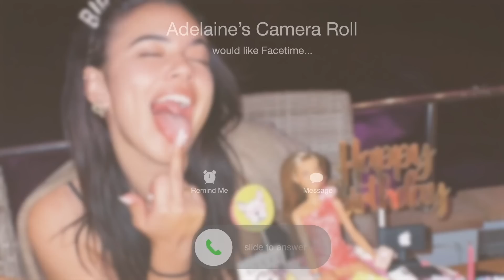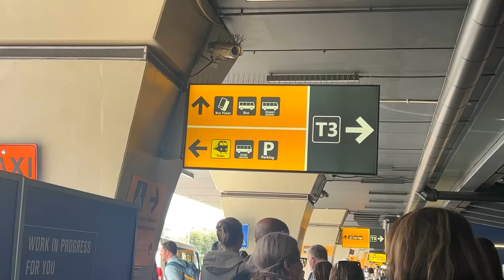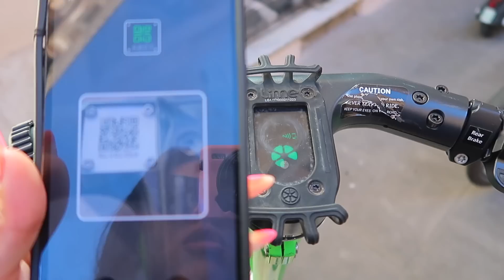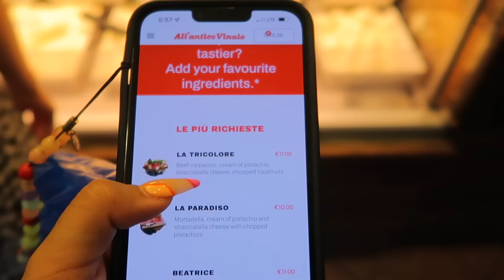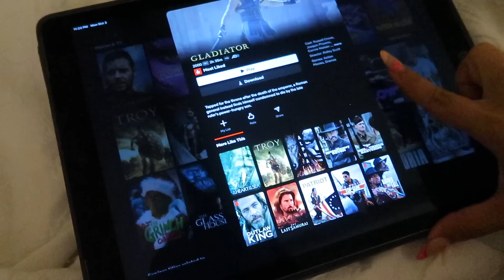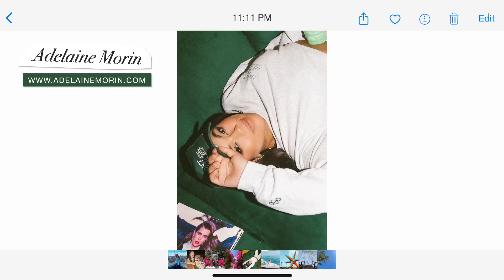2 WEEKS IN ITALY: Rome, Italy vlog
Today I take you guys along with me in Rome, Italy! Enjoy! xo